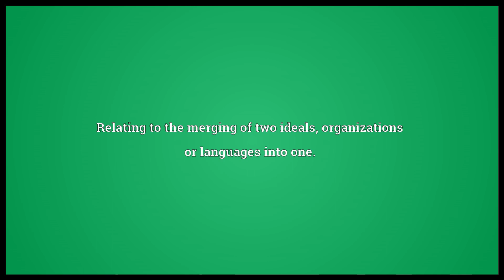Syncretistic Meaning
Video shows what syncretistic means. Relating to a historical tendency for a language (such as English) to reduce its use of inflection.. Relating to the merging of two ideals, organizations or languages into one..  syncretistic pronunciation. How to pronounce, definition by Wiktionary dictionary. syncretistic meaning. Powered by MaryTTS